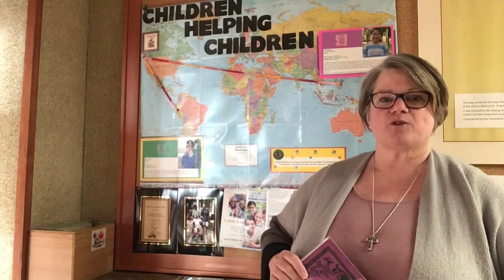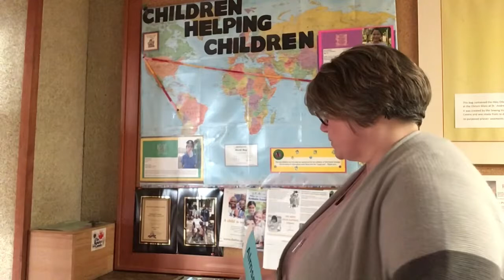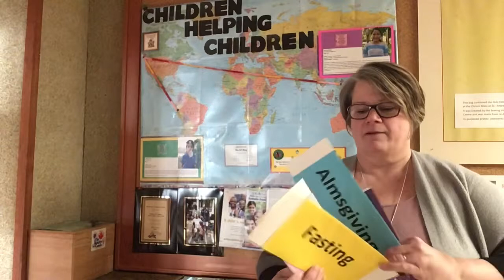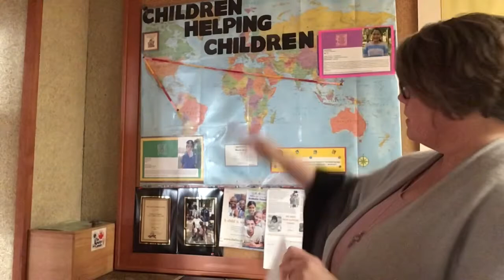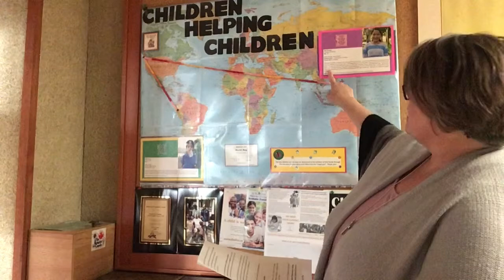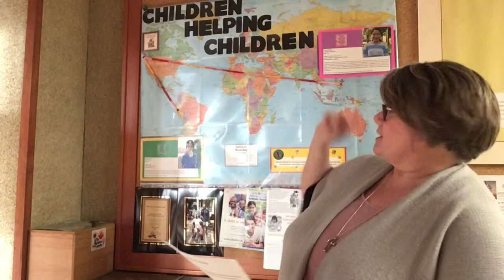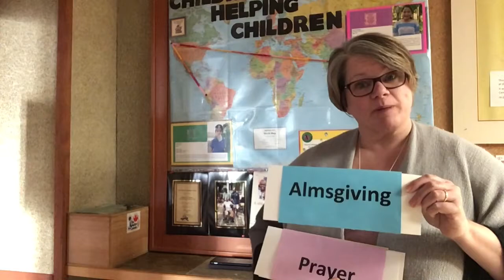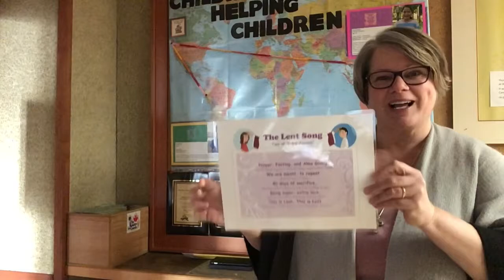3rd Week of of Lent & Almsgiving - Circle Time Lesson - March 9, 2021